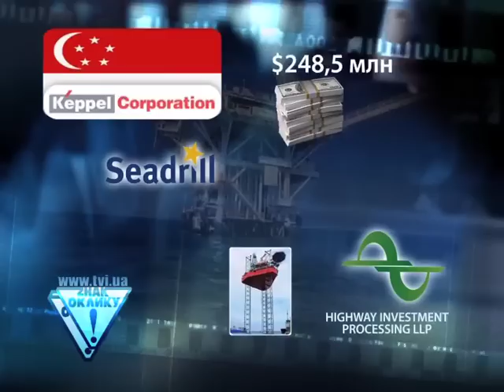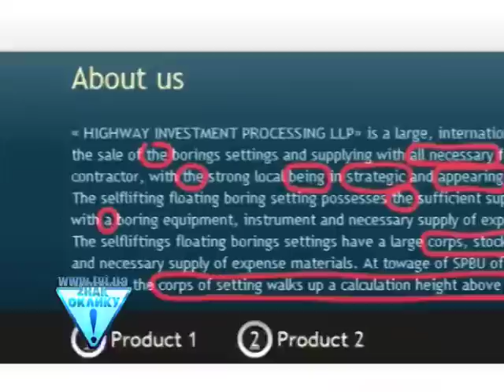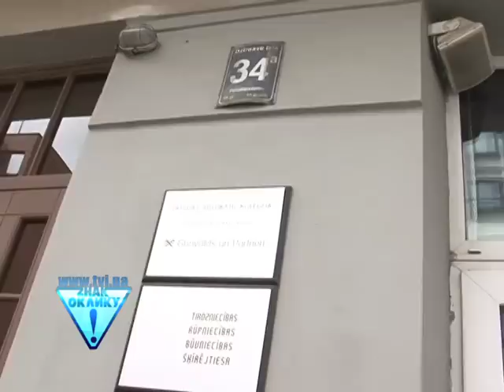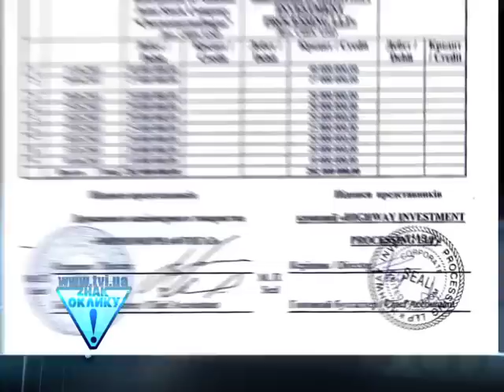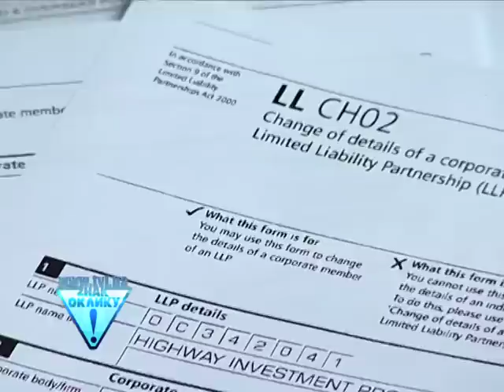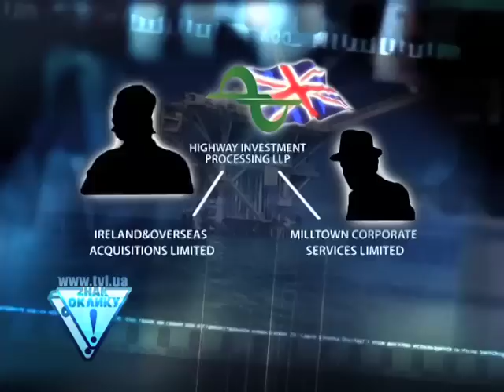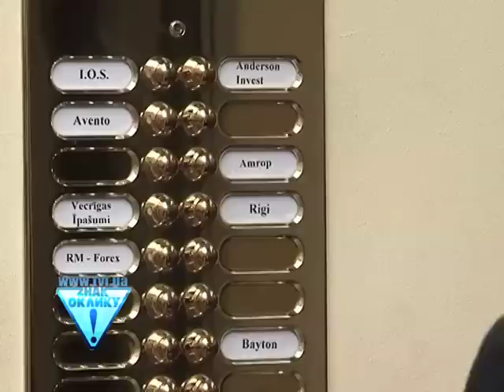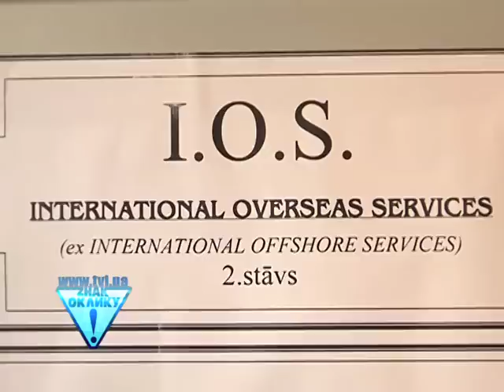Latvian trace of Chornomornaftogaz swindle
The investigation of the TVi journalist Natalie Sedletska in Latvia.
The Singaporean factory Keppel manufactured a rig and through its distributor Seadrill sold it to a British firm Highway Investment Processing for $ 248,5 million. The British firm won a tender in Ukraine and resold the rig to Chornomornaftogaz for $ 400 million.
Highway Investment Processing, registered in Cardiff, was founded by two offshore companies - Ireland & Overseas Acquisitions Limited and Milltown Corporate Services Limited. These firms are headed by citizens of Latvia - Stan Gorin and Eric Vanagels. Are these people the final recipients of excess profits from the Ukrainian budget? Shocked by the business mastery of these two citizens, we went to find them in Latvia.